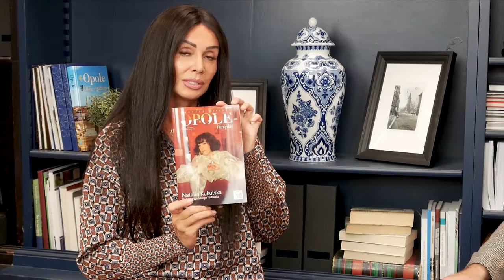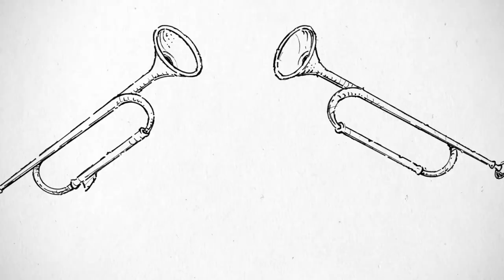Gość dnia - Łukasz Śmierciak i Magdalena Matyjaszek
Zapraszamy na rozmowę z Łukaszem Śmierciakiem, naczelnikiem wydziału promocji Urzedu Miasta Opole i Magdaleną Matyjaszek, naczelnik wydziału kultury UM Opole.